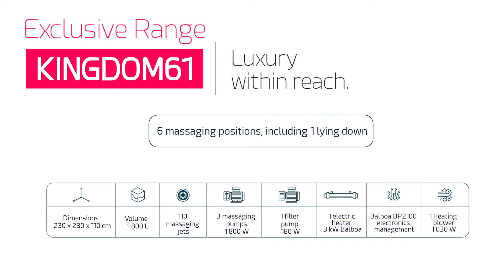KINGDOM61 spa - NEPHEA SPA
NEPHEA SPA, a CF GROUP brand. The wellness area in your image.
It is one of the flagship products of our Exclusive range. The KINGDOM61 is the image of innovation and relaxation: luminous fountain, aromatherapy diffuser, 110 massage jets. You will be transported on a true journey of fullness.